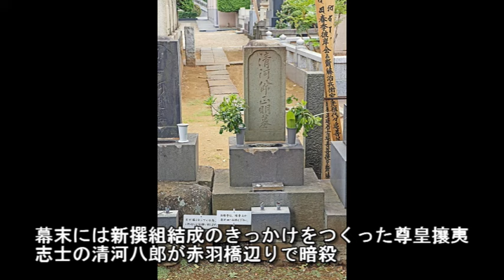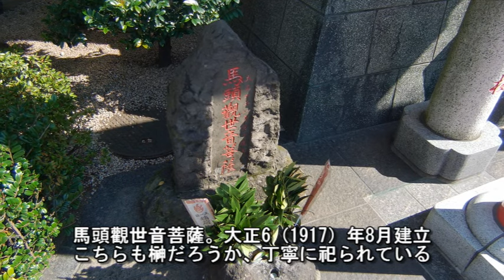伏見三寳稲荷神社 新撰組 清河八郎の暗殺 赤羽橋 の歴史 この動画を見つけたあなたは強運の持ち主 忘れられた日本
伏見三寳（ぽう）稲荷神社

初めてこの神社を見た時、その立地に驚きました。
交差点なのです、交通量の多い。

けれど、車の音がうるさく、騒々しいはずなのになぜか
音に負けずに、堂々と鎮座している様子。

調べてみると、詳細はわからなかったのですが、移転をしながらも赤羽橋付近を
ずっと守り続けていたよう。
そして今も大切にされているのがわかる奉納もあり、
とにかく手を合わせたくなる聖域。

東京らしい神社です。ぜひ、感じてみてください。

伏見三寳（ぽう）稲荷神社の近隣紹介
徒歩で3分【古くは伊勢神宮の荘園・日本最古の公園の一つ】芝公園
徒歩で7分【平安時代の豪傑・渡辺綱の産土神・高級住宅街のコンクリートの中の神様】元神明宮 (天祖神社)
徒歩で7分【古墳の上のお稲荷様】円山随身稲荷大明神
徒歩で8分【奈良時代創建の古社】飯倉熊野神社
徒歩で8分【慶應義塾大学となり高台の聖域】三田春日神社
徒歩で8分【東京のシンボル】東京タワー
徒歩で8分【御祭神は徳川家康公・勝運の神】芝東照宮
徒歩で10分【徳川将軍家の菩提寺・家康が戦場でも祀った仏様】増上寺
徒歩で12分【麻生七不思議・魔魅の古洞？】狸穴稲荷神社
徒歩で12分【「藤原道長四天王」の一人・源頼信が勧請】西久保八幡神社
徒歩で13分【疫病から民を守る】幸（さいわい）稲荷神社・瘡護（かさもり）神社
徒歩で13分【「金色夜叉」小説家・尾崎紅葉生誕の地】首尾稲荷大明神
徒歩で14分【麻布七不思議・がま池伝説】十番稲荷神社
徒歩で15分【出世の石段・桜田門外の変の集合場所】愛宕神社
徒歩で15分【東京で会えるお伊勢様】芝大神宮
徒歩で16分【浜松町の仕事運アップの神様】讃岐稲荷神社・小白（こはく）稲荷神社
徒歩で18分【江戸時代に発見された】葺城（ふきしろ）稲荷神社
徒歩で19分【釜鳴神事が残る】御田（みた）八幡神社
徒歩で21分【江戸初期の大名庭園】旧芝離宮恩賜庭園
徒歩で22分【仙台藩の大名屋敷神】新橋塩釜神社
徒歩で27分【都心に鎮座　讃岐の神様】虎ノ門 金刀比羅宮
徒歩で27分【刀鍛冶の名前】久國神社
徒歩で27分【高級住宅地の神様・勝海舟由来のお稲荷様も】赤坂氷川神社
徒歩で27分【虫歯虫封じ】日比谷神社
徒歩で28分【六本木に鎮座する龍の神様】龍土神明宮 天祖神社
徒歩で28分【藤原秀郷が戦勝祈願・夢に白狐】　烏森神社

～他の方が紹介する    伏見三寶稲荷神社　もっとここを知って欲しい～

出典
Cherry Blossoms, Bridge and River.1914-1918.Elstner Hilton

野田真由と申します。神社仏閣は、知れば知るほど、自分が無知であることを思い知らされる不思議な聖域。大好きな、東京周辺の 神社 の魅力を発信していきます。たまには寺院も。
この動画を見つけたあなたは強運の持ち主